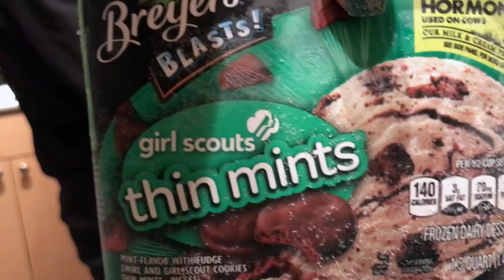STUCK AT THE DOG PARK?!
How long did we get stuck at the dog park for today?!

XOXO,
Rachel and Derek
(and Cole and Kennedy)